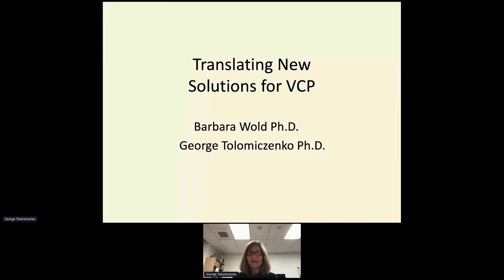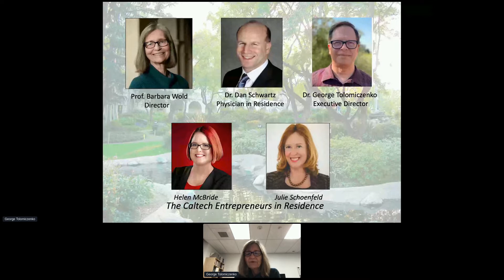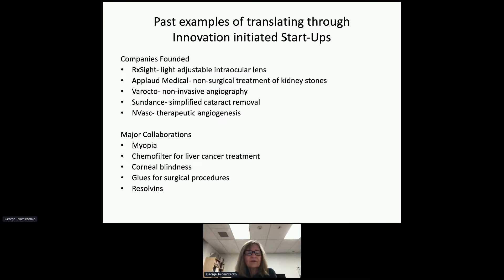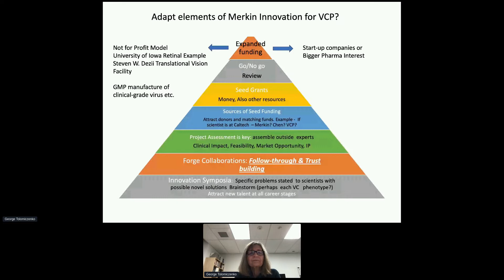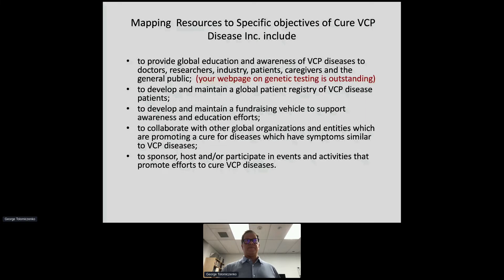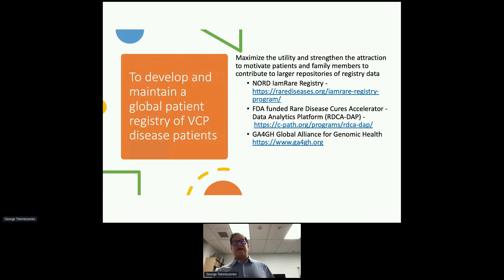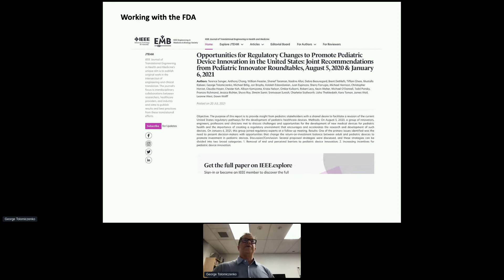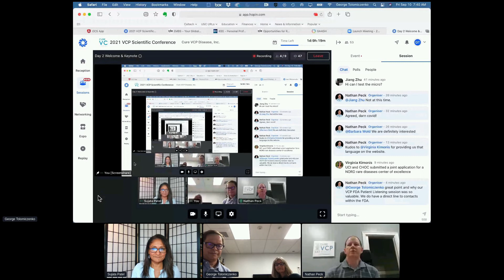2021 VCP Scientific Conference - Day 2 Welcome & Keynote on Translational Strategies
Recap of Day 1 - Sujata Patel

Translational topic
George Tolomiczenko, PhD, MPH, MDA
Executive Director, Merkin Institute for Translational Research

Barbara Wold, PhD
Director of the Beckman Institute at Caltech